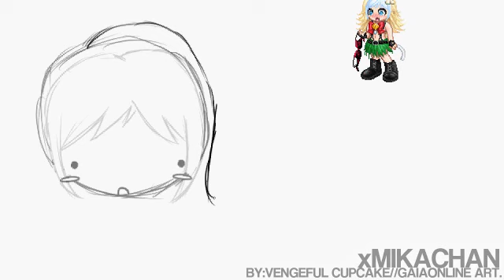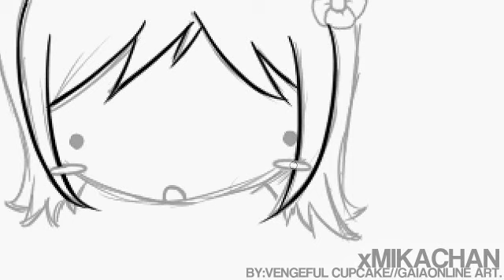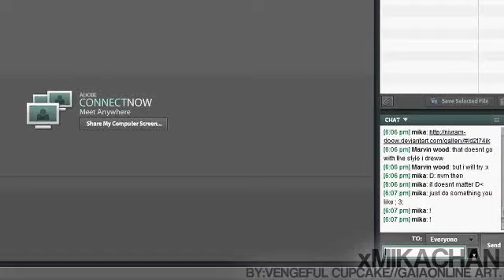XMIKACHAN Gaiaonline Speed art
Free art for a dear friend xMIKACHAN c:

anddd obv the song is PlayRadioPlay - Mr. brightside.